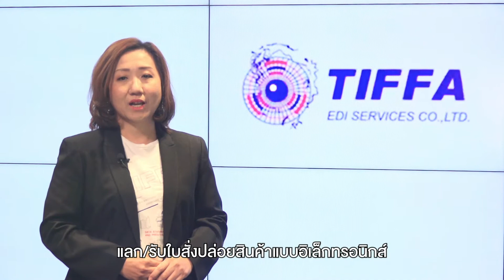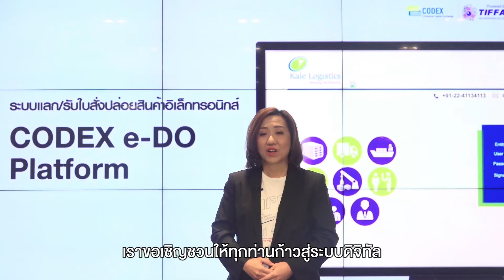TIFFA EDI - CODEX e-D/O Platform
ในฐานะผู้คร่ำวอดอุตสาหกรรมโลจิสติกส์ไทยมากว่า 20 ปี TIFFA EDI เข้าใจถึงความท้าทายในการดำเนินงานขนส่งสินค้าที่เกิดขึ้นในทุกขั้นตอน และได้พัฒนาบริการ CODEX e-D/O แพลตฟอร์มแลก/รับใบสั่งปล่อยสินค้าแบบอิเล็กทรอนิกส์ เพื่อช่วยให้ซัพพลายเชนที่มีความซับซ้อนนี้สามารถดำเนินงานไปได้อย่างราบรื่น
ล่าสุด บริษัทฯ ได้รับความไว้วางใจจากสายการเดินเรือ MSC Thailand ให้เข้ามาดูแลการจัดการเอกสาร D/O ด้วย CODEX e-D/O ซึ่งไม่เพียงแต่ช่วยลดขั้นตอนการดำเนินงาน แต่ยังยกระดับบริการที่ดีกว่าให้แก่ลูกค้าทุกคน
ทำความรู้จักเกี่ยวกับบริการนี้ได้จากคุณพัชรี ลาภนิติมงคล ผู้จัดการฝ่ายพัฒนาธุรกิจ TIFFA EDI Services
ดูรายละเอียดบริการเพิ่มเติมได้ที่